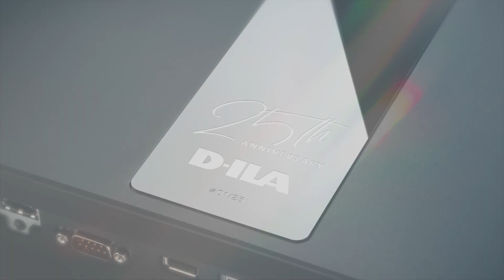2022 LEO3 Promotion Video_EU JVC DLA-NZ Series (8K Laser) Projectors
2022 LEO3 Promotion Video_EU JVC DLA-NZ Series (8K Laser) Projectors